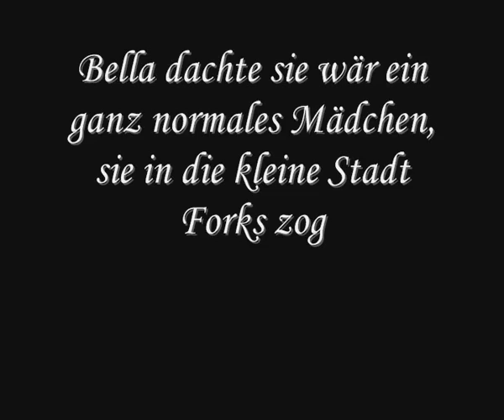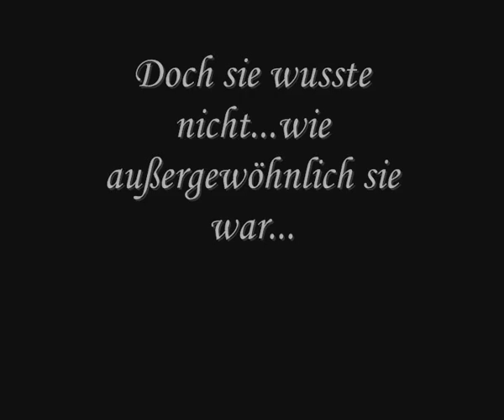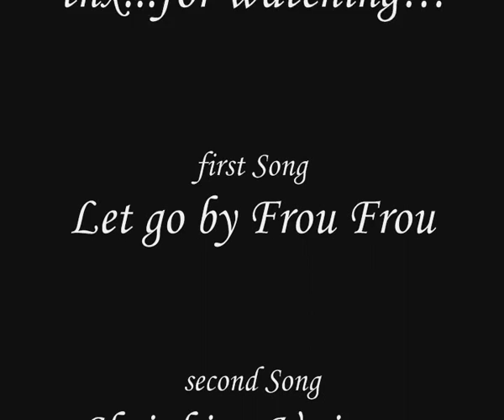Twilight - trailer (Fanmade)